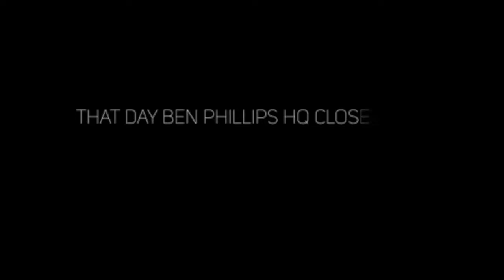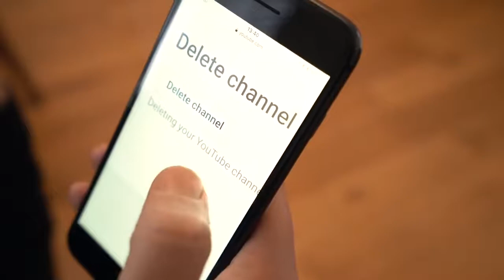BEN PHILLIPS IS BACK!